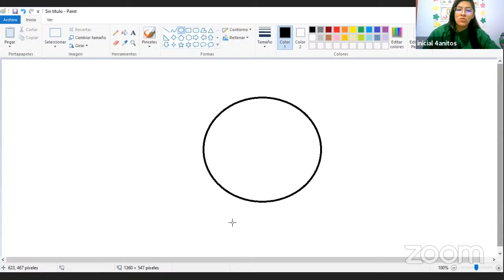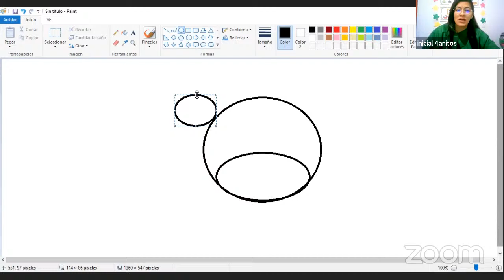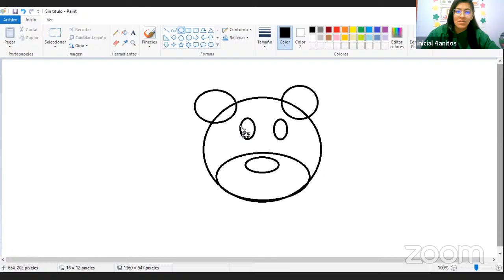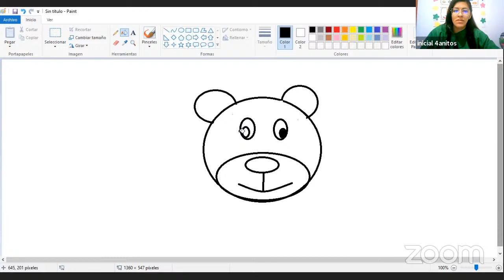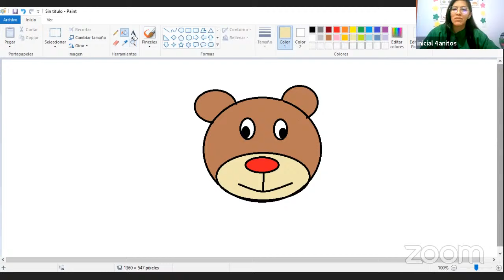COMPUTACIÓN: OSITO PAINT